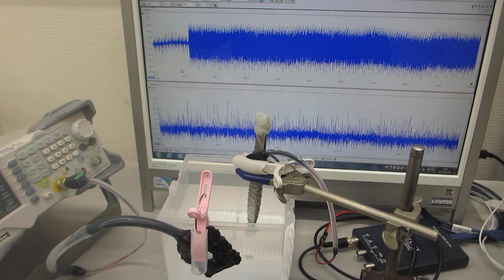超音波発振制御実験 Ultrasonic oscillation control experiment